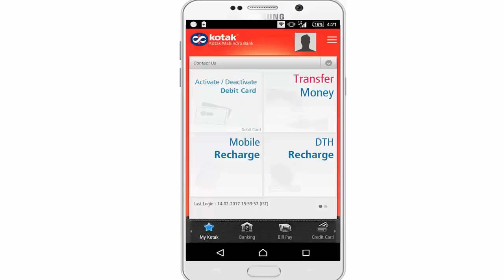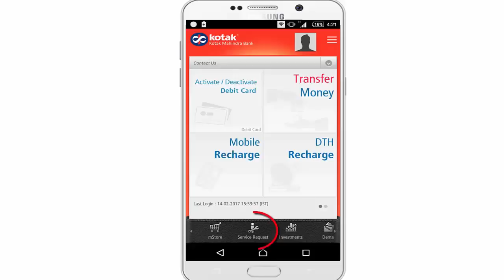Kotak Debit Card Ko Activate/Deactivate Kare Easily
You Can Now easily Deactivate/Activate Your Kotak Debit card With Kotak Bank Application.
You Need ti just Swipe Left/Right (ON/OFF) to Activate & Deactivate Debit card.
Hindi Blogging, Internet, Make Money and much More Articles Read karne ke liye follow